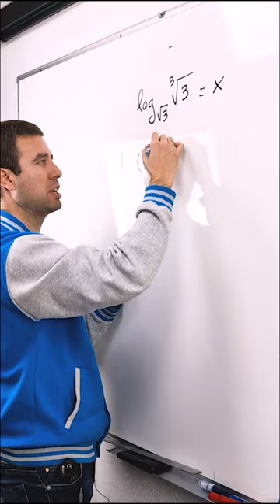🔍🎓 Calcula Logaritmos Aplicando la Definición como un Experto y SIN Calculadora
En este short calculamos un logaritmo sin calculadora y aplicando la definición de logaritmo.

🌐 ¿ME SIGUES?

↪️ Fernando Z
↪️ Álvaro Bernabeu Jover
↪️ Marcelo Aguirre
↪️ jose antonio Cincunegui
↪️ Fausto Gonzalo Yelmo
↪️ Roger Carreras
↪️ guille cauz
↪️ Sonia J